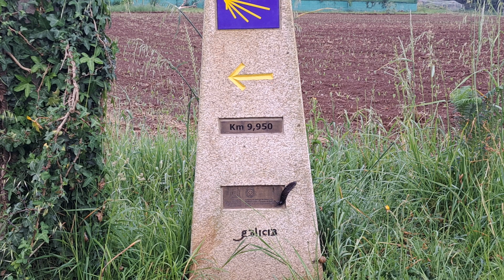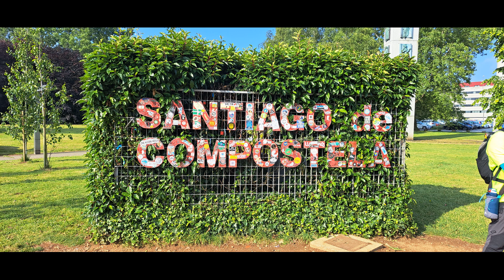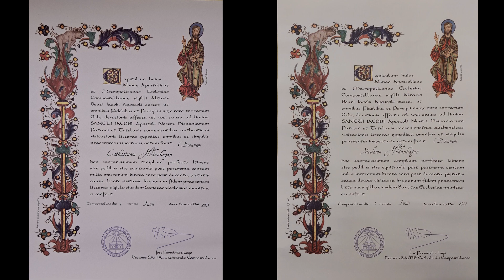Tag 35 - O Pedruzo Santiago de Compostela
5.00 Uhr aufstehen und gegen 6.00 Uhr sind wir losgegangen. Wir haben eine Nachricht erhalten, dass heute um 12.00 Uhr in der Kathedrale der Botafumeiro heute in der Kathedrale schwingen soll. Also liefen wir bis auf eine sehr kurze Kaffeepause durch bis zum Praza do Obradoiro, den Vorplatz der Kathedrale. Mir liefen die Tränen. Nun noch die Rucksäcke loswerden, denn diese dürfen nicht mit in die Kathedrale genommen werden. Wir ergatterten einen super Platz vor eine Säule in einem der Seitenschiffe. Der Butafumeiro flog genau auf uns zu. Es war toll. Nun liefen wir zu unserem Hostal und verbrachten einen schönen Tag in Santiago de Compostela.